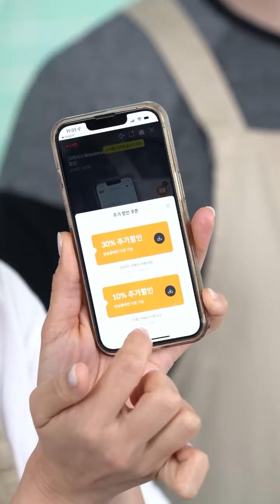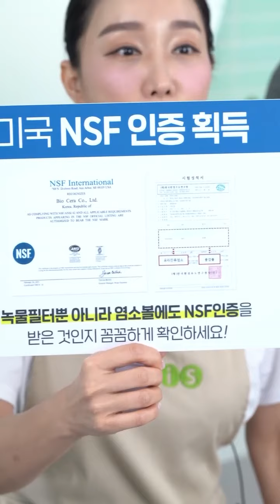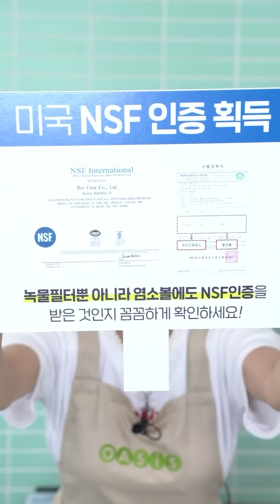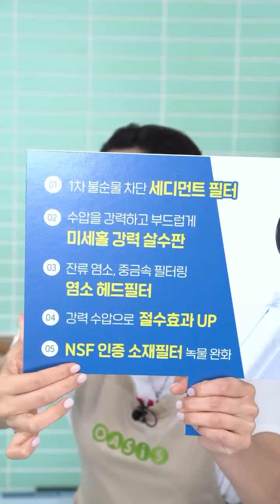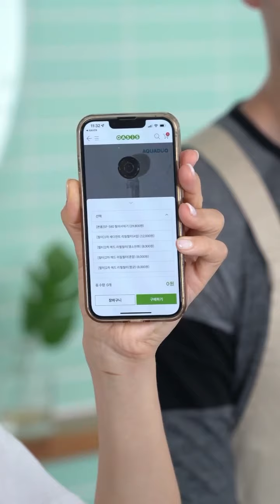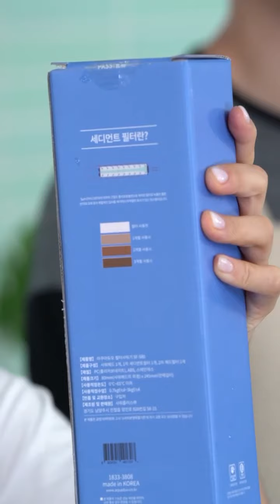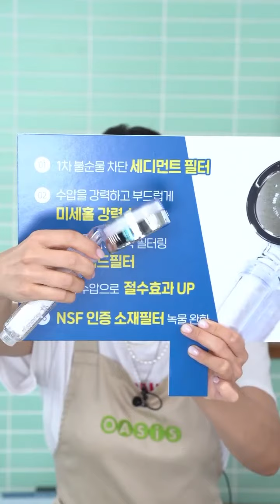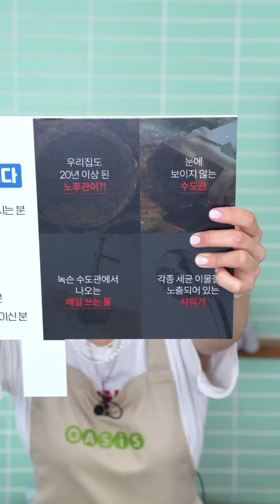[라이브 특가] 아쿠아듀오 꾸러미 LIVE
0:00 아쿠아듀오 4종 꾸러미(무료배송)

2:11 아쿠아듀오 SF-580 샤워기필터/리필필터

32:52 아임유어 레몬에이드 (700ml)